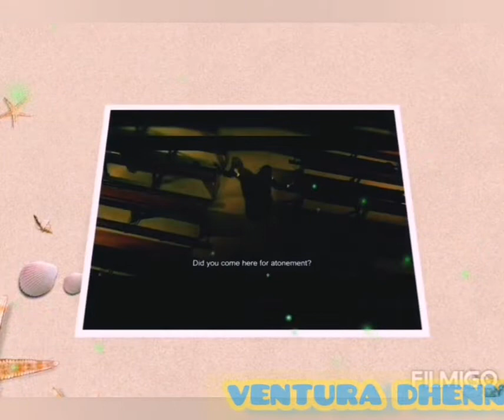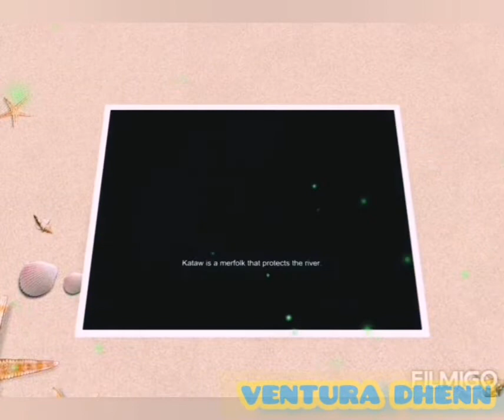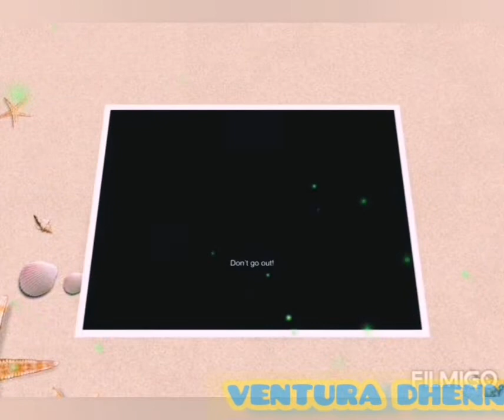MMFF/HUWAG KANG LALABAS FULL TRAILER